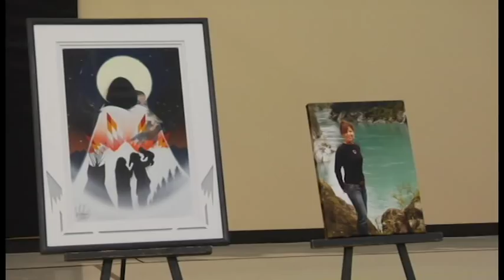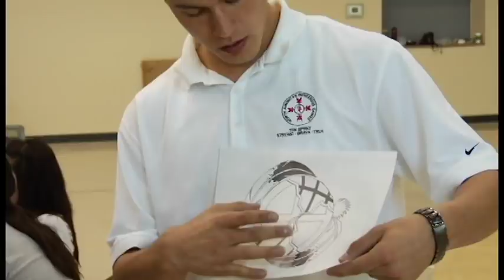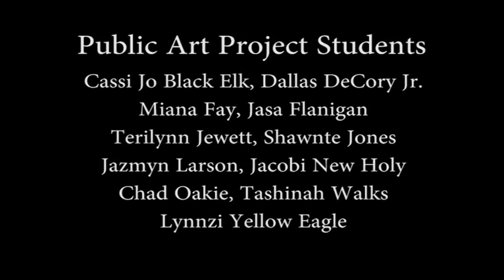Jim Yellowhawk | NMAI Artist Leadership Program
The Artist Leadership program of the Smithsonian's National Museum of the American Indian (NMAI) asks participants to take what they've learned back to their communities. After completing his research on Lakota cultural material in the museum's collections and archives, artist Jim Yellowhawk (Lakota) returned to South Dakota and, in April 2011, hosted a 3-day Youth Public Art Project in collaboration with the Ateyapi youth group of Rapid City. Here Jim Yellowhawk and selected youth and mentors share their personal stories on youth identity and the meaning of art. Video produced by Crow Ridge Productions, Inc., Rapid City, SD.